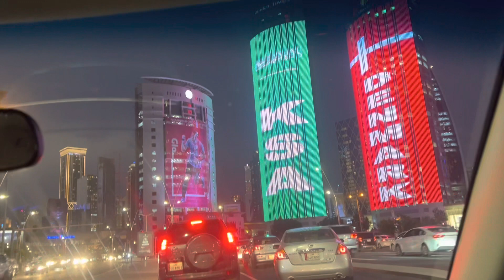Argentina vs Croatia semi finals match World Cup 2022 vlog 33